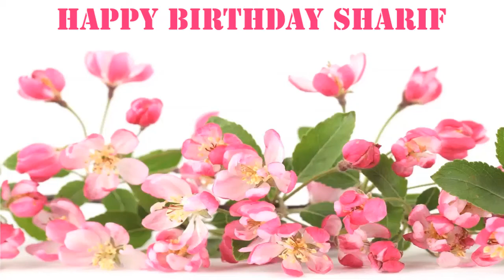Sharif Flowers & Flores - Happy Birthday